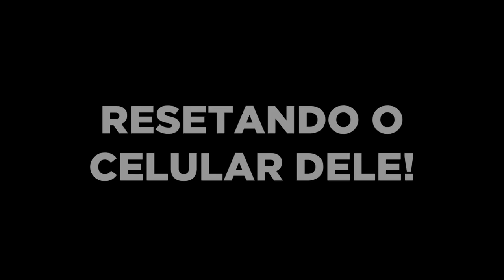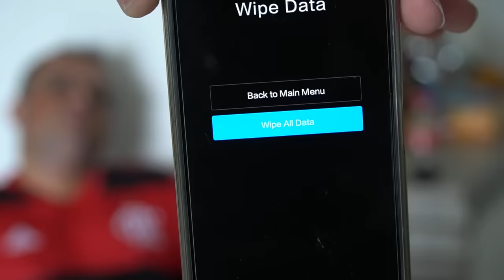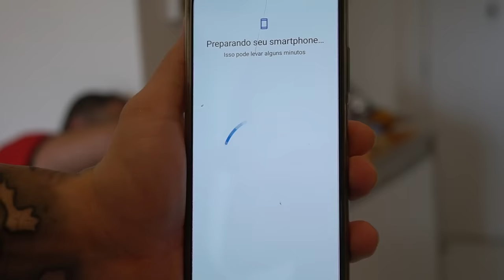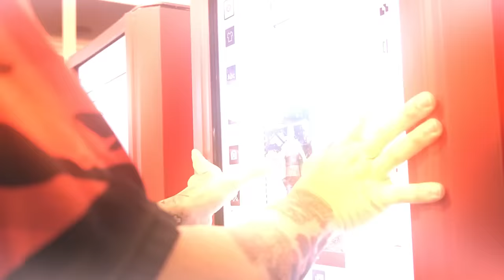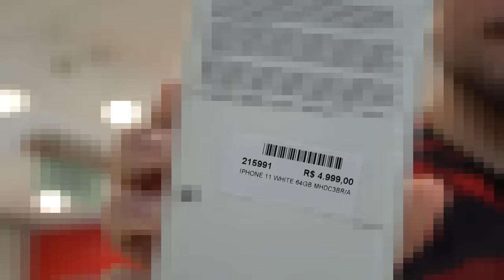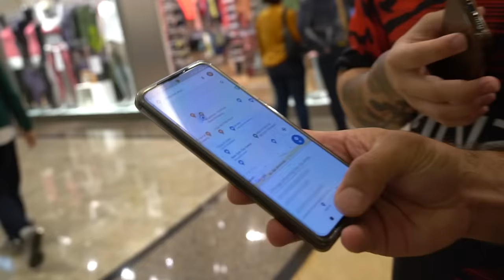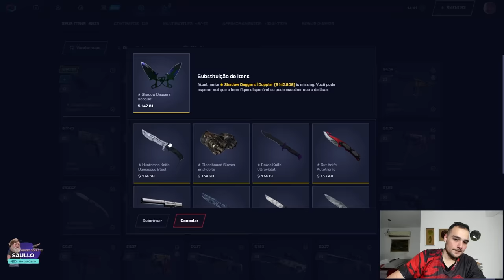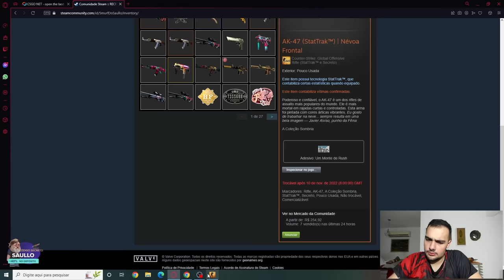DELETE TUDO do seu CELULAR e GANHE UM IPHONE NOVO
Se ele deletar tudo do celular ele ganha um IPHONE!